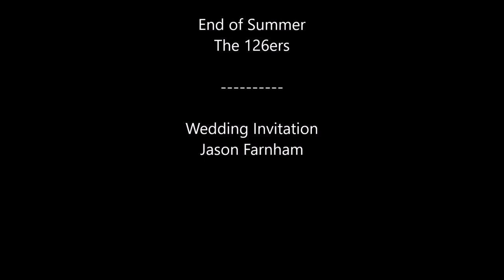Top10 Recommended Hotels in Niagara Falls, New York State, USA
Top10 Recommended Hotels in Niagara Falls, New York State, USA: 1. Comfort Inn The Pointe Niagara Falls ***
2. The Giacomo, an Ascend Hotel Collection Member ***
5. Seneca Niagara Resort & Casino
6. Hampton Inn Niagara Falls ***
7. DoubleTree by Hilton Hotel Niagara Falls New York
8. Wingate by Wyndham Niagara Falls ***
9. Hampton Inn Niagara Falls/ Blvd ***
10. Wyndham Garden at Niagara Falls ***

Address:
1. 1 Prospect Pointe, Niagara Falls, NY 14303, United States of America, Price range $120 - $291
The Comfort Inn The Pointe is located at the entrance of Niagara Falls State Park and so close to Niagara Falls you can feel the mist. Major attractions within walking distance include the Aquarium of Niagara, Hard Rock Cafe Niagara Falls USA, Cave of the Winds tours, the Rainbow Bridge, the gateway between the cities of Niagara Falls, and Maid of the Mist, one of America's oldest tourist attractions.
2. 222 First Street, Niagara Falls, NY 14303, United States of America, Price range $175 - $359
This luxury boutique hotel is within an 8-minute walk of the Niagara Falls. The Giacomo features a 19th floor Skye View Room, full lounge, gym and modern rooms with free Wi-Fi.
3. 2 Buffalo Avenue, Niagara Falls, NY 14303, United States of America, Price range $194 - $363
Overlooking the Niagara River, this historic inn is just a 5-minute walk from the American Falls. Facilities include an on-site restaurant and uniquely decorated rooms with free Wi-Fi.
4. 300 Third Street, Niagara Falls, NY 14303, United States of America, Price range $183 - $418
Sheraton Niagara Falls is directly connected to the casino via an enclosed walkway. Casino credits are offered to every guestroom. Free WiFi access is offered throughout the hotel as well as free parking.
5. 310 Fourth Street, Niagara Falls, NY 14303, United States of America, Price range $174 - $468
This New York hotel is less than 1 km from Niagara Falls and boasts an on-site casino, spa, and various dining options. Shopping and dining in central Niagara Falls, NY is 2.6 km away.
6. 501 Rainbow Boulevard, Niagara Falls, NY 14303, United States of America, Price range $130 - $286
Offering a central location in the heart of downtown Niagara Falls, New York, minutes from the breathtaking falls, this hotel provides many thoughtful amenities as well as comfortable guestrooms.
7. 401 Buffalo Avenue, Niagara Falls, NY 14303, United States of America, Price range $179 - $389
Set in the Downtown Niagara Falls district in Niagara Falls, 600 m from Niagara Falls Conference Center, DoubleTree by Hilton Hotel Niagara Falls New York boasts a restaurant, bar and free WiFi.
8. 333 Rainbow Blvd., Niagara Falls, NY 14303, United States of America, Price range $131 - $364
Featuring an indoor heated salt water pool and an on-site fitness centre, Wingate by Wyndham Niagara Falls is located in Niagara Falls, New York, just 300 m from Maid of the Mist. Free WiFi is provided to guests, as is free parking and a free hot breakfast.
9. 6501 Niagara Falls Boulevard, Niagara Falls, NY 14304, United States of America, Price range $153 - $256
Offering an indoor pool and a fitness centre, Hampton Inn Niagara Falls/ Blvd is located in Niagara Falls. Free WiFi access is available.
10. 443 Main Street, Niagara Falls, NY 14301, United States of America, Price range $139 - $382
This property is centrally located in the Niagara Falls attraction and entertainment district. It is a 5 minutes' walk to Niagara Falls State Park and Seneca Niagara Resort & Casino.